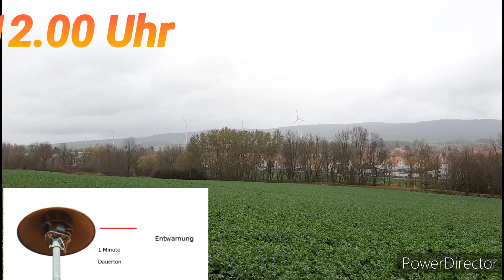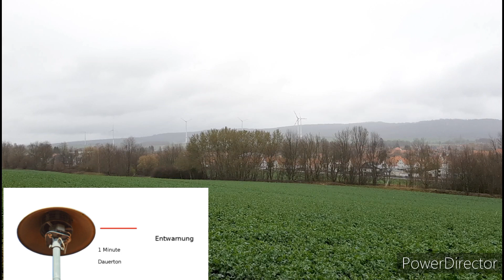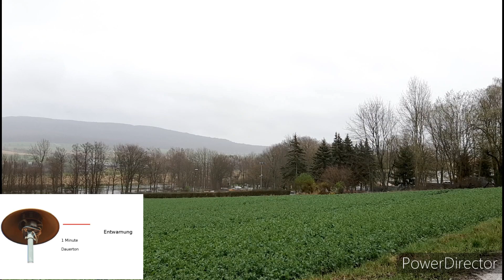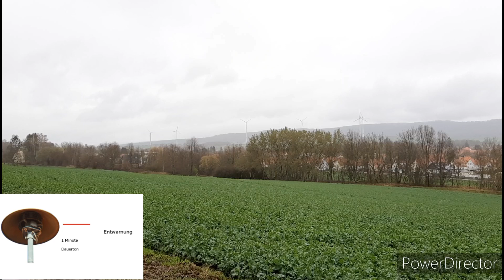Kreisweiter Warntag Hameln-Pyrmont 01.04.23 am ersten Samstag im Quartal um 12.00 Uhr